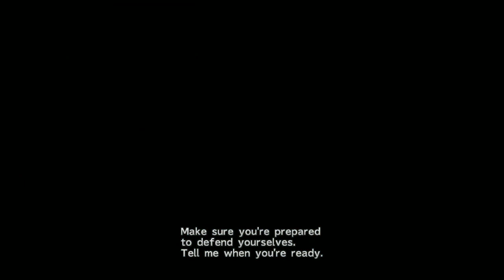Final Fantasy X - Playthrough ( 10 / 43 )